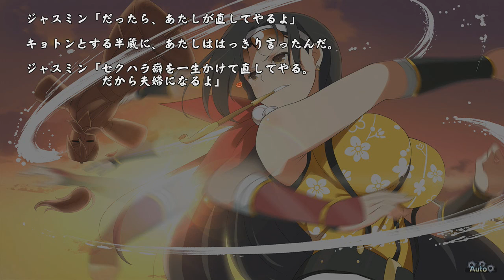Senran Kagura: Estival Versus - Shinobi Girl's Heart ( Jasmine )